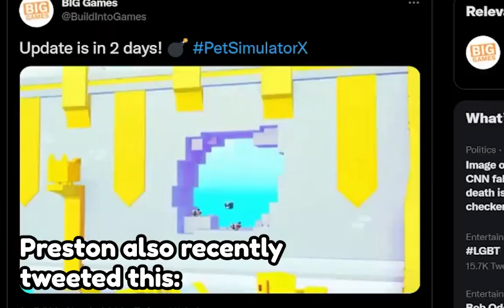NEW CAT WORLD CONFIRMED?!🐈‍⬛🐈